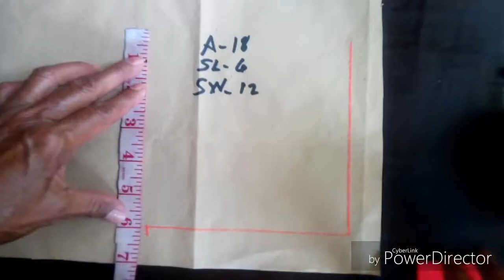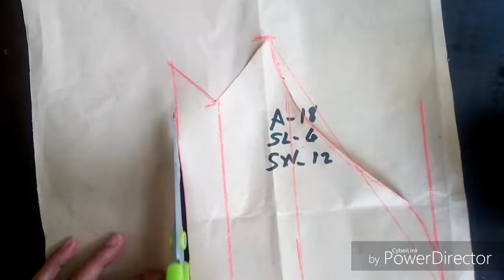Dressmaking:how to make and to cut Pattern and to cut sleeve ,,,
Hello everyone I  am Cecilia Torres inviting you to watch my video comments like subscribe to my Channel those who want to know about Dressmaking  everyone of us is willing to know about Sewing s I am here sharing about Sewing ,,